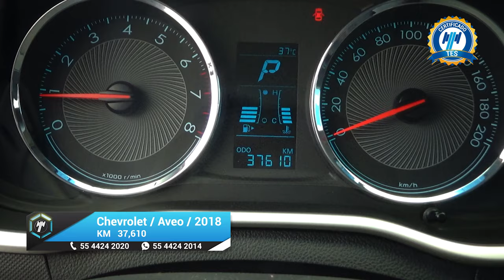Chevrolet / Aveo / 2018 - 19820